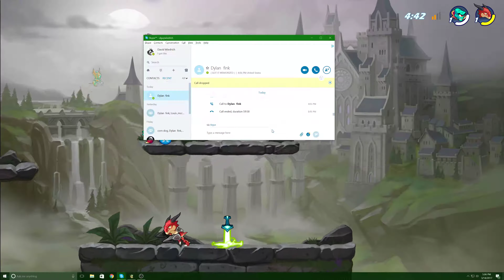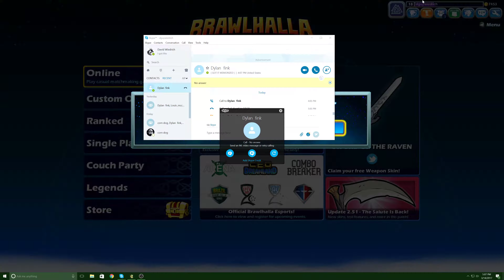Brawlhalla part 2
Stryver and I are back at it again fighting it out to see which of us is the true legend. I apologize for the ending  we had a bit of a technical difficulty.